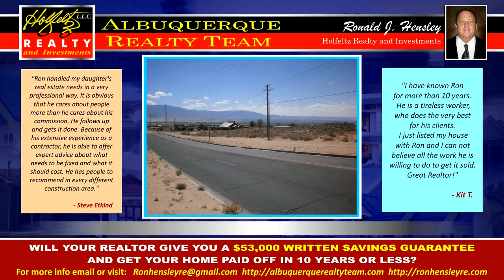Desert Greens Golf Course Top Real Estate Agent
Dreaming of perfect home for your family in Albuquerque?